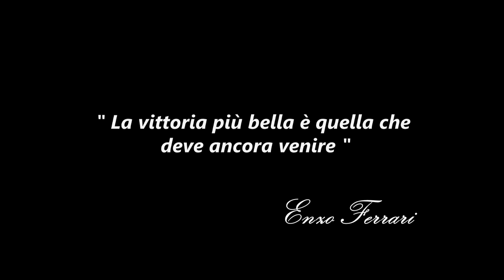ROC2015 PROMO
"La storia è scritta dai vincitori".

Dopo  quattro edizioni che hanno visto incoronare ZOD (2011), DAKI (2012) e per ben due volte THE STIG (2013 e 2014), la ROC: Race of Champions sbarca in un vero e proprio kartodromo outdoor, ovvero la PISTA AZZURRA di Borgo Ticino (NO).

Nell' edizione 2015 inoltre ci saranno 2 categorie ben distinte: MENS & GIRLS ! Grazie agli sponsor, la quinta edizione della ROC: Race of Champions promette grandi battaglie e uno spettacolo da non lasciarsi assolutamente sfuggire!

Perchè, come diceva "Il Mito" Enzo Ferrari :

" La vittoria più bella è quella che deve ancora venire "

ROC2015: WE ARE READY. Who's The Fastest?!